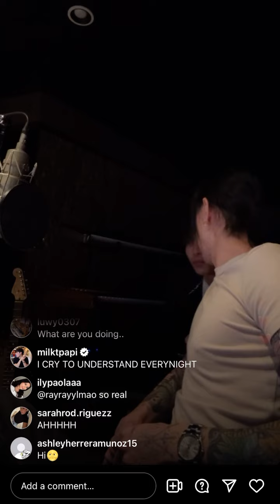keshi — Instagram Live (10 October 2024)